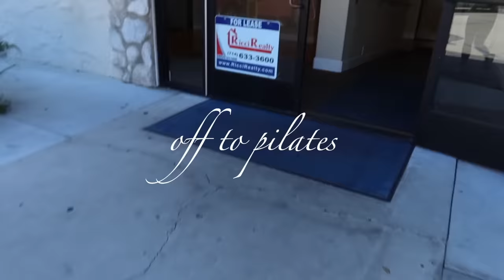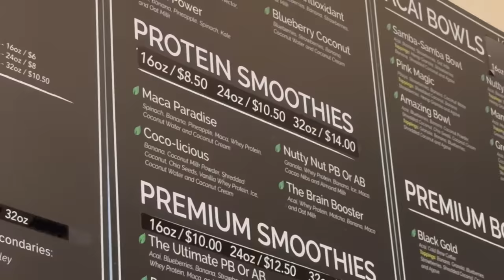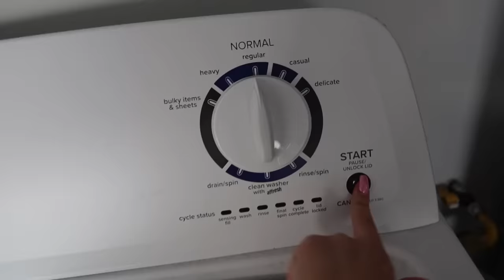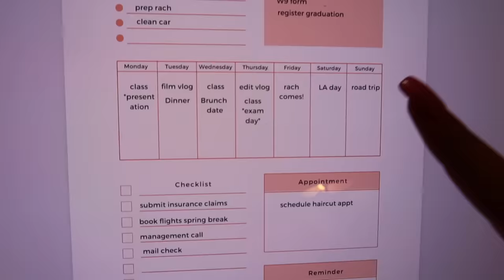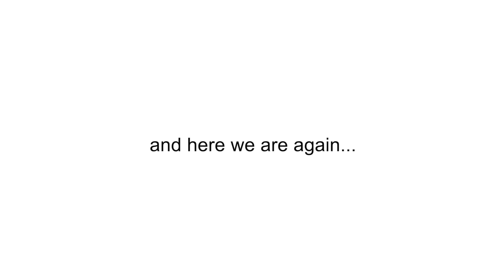sunday reset routine: pilates, cleaning & grocery shopping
welcome back.